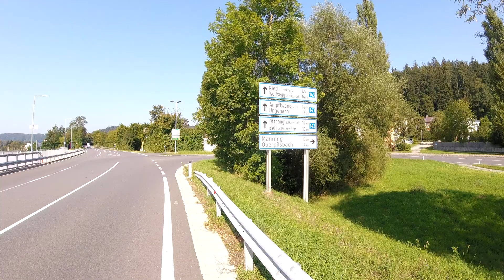2024 - Hausruckwald (1) / Von Vöcklabruck nach Ampflwang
Von Vöcklabruck nach Ampflwang

Da die Braunkohle und damit verbunden die Wolfsegg-Traunthaler Kohlenwerks AG, die den Kohleabbau in der Gemeinde betrieben hat, immer mehr an Bedeutung gewann, stieg nach dem Ersten Weltkrieg die Zahl der Einwohner auf über 2000. Die Folge war die Umstellung von einer bäuerlichen auf eine industrielle Erwerbsstruktur. Ampflwang wurde im Jahre 1969 aufgrund seiner wirtschaftlichen Bedeutung im Hausruckgebiet zum Markt erhoben.